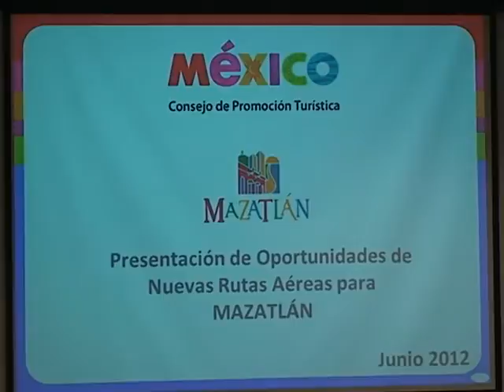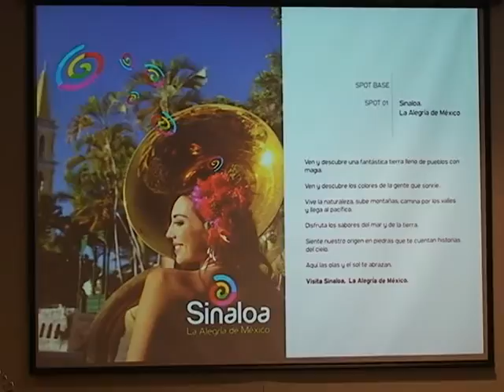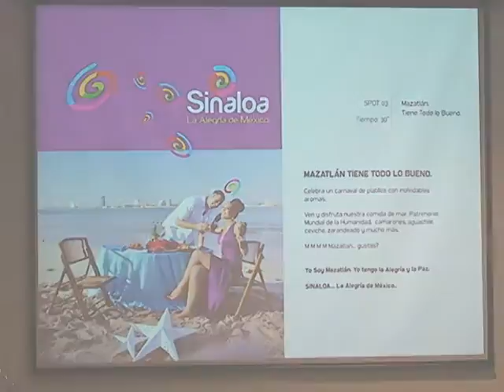Reunión Muda de Conectividad y Promoción para Mazatlán 2012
Pues que les decimos, no nos permitieron entrar, bueno si, a tomar los aplausos y lo faraónico y luego pa fuera Centro de Convenciones de Mazatlán, junio 15 de 2012